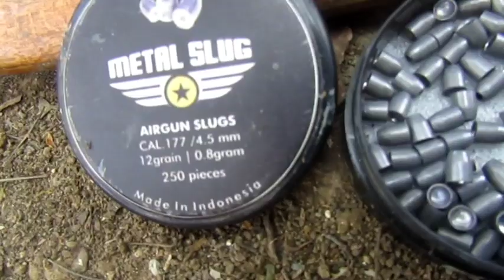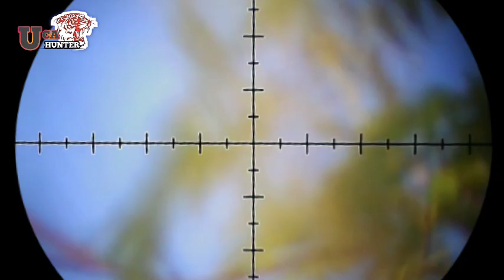Niat ngerambo malah nyanggong... tergiur burung punai pada bertengger _metal slug 12gr sadis❗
Assalamualaikum wr.wb
Halo temen-temen apa kabar semua semoga sehat selalu sekeluarga dan rezekinya lancarr terus aminn.
  Alhamdulillah hari Minggu tanggal 17 bln Desember 2023
kita sempat berburu,meski hanya satu Minggu sekali saya tetap optimis poin..
  faktor tidak poin adalah  belum rezeki, meskipun senapan sudah di setting sedemikian rupa kalo Allah belum mengizinkan kita ya tetap zonk .
jangan lupa makan dan berdoa sebelum Berburu..
  WhatsApp uca Kragilan vlog petualang jika ada keperluan di nomor ini:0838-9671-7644